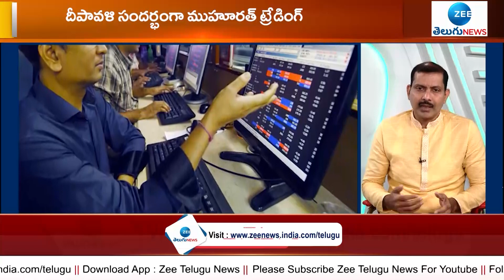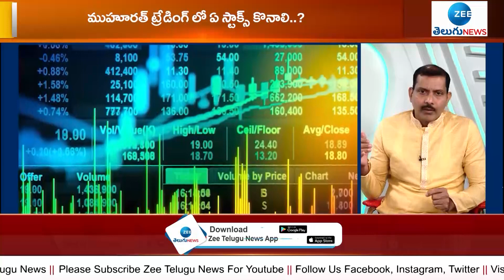గోల్డ్ లో ఇన్వెస్ట్ చెయ్యొచ్చా? వద్దా? Stock Market Analysis by Amperayani Seshu | ZEE Telugu News